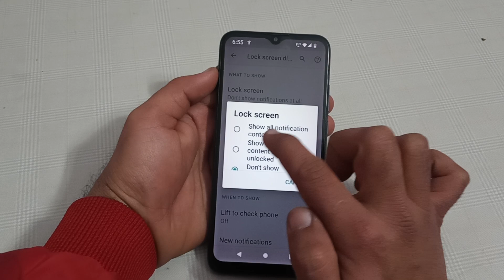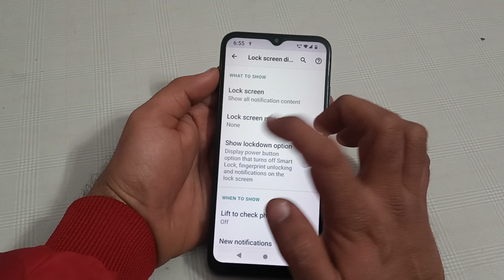how to enable lock screen notification in Micromax in note 1, Micromax in note 1 lock screen notific